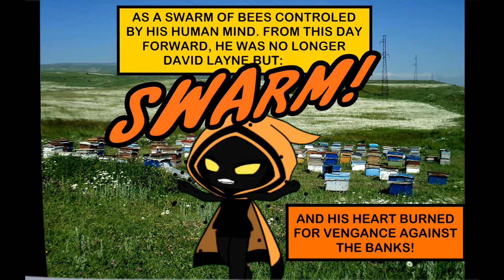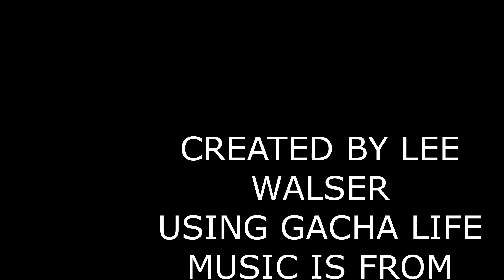SWARM The Mighty Paladin /S-2 E-14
Swarm has taken the Bee Man Army to get his revenge on the banks and Paladin's Pals are hot on his trail. Action Like You've never seen before!!!

You can play Paladin's own Role Playing Game:
ACTION & ADVENTURE